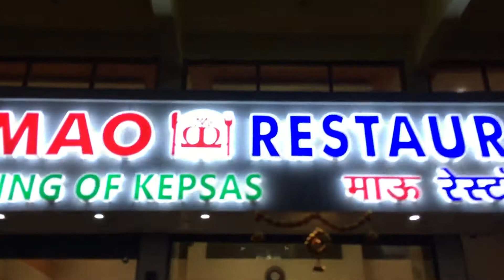visit the mao kepsa restaurant borlipanchatan